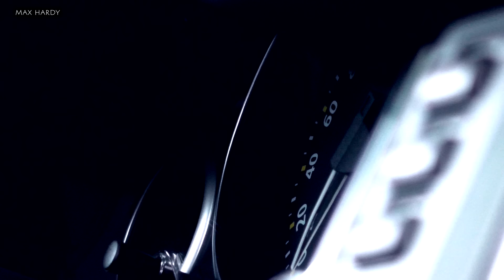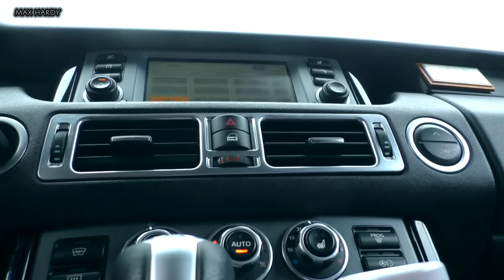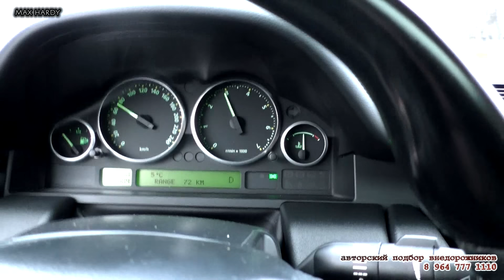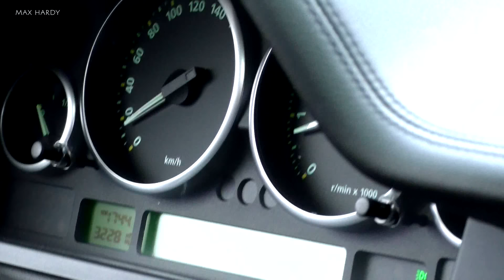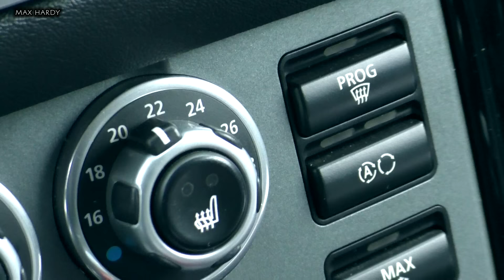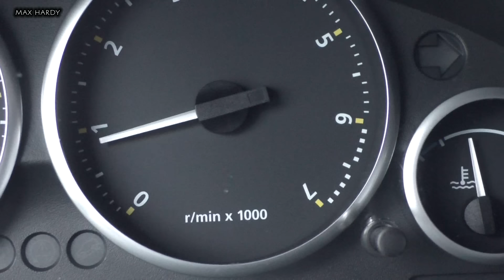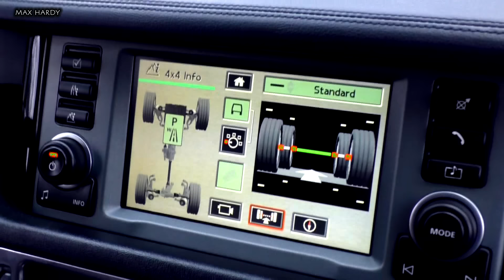ОТЛИЧНЫЙ RANGE ROVER VOGUE / МИФЫ О НЕНАДЁЖНОСТИ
Из рубрики MADE IN ENGLAND

Сегодня закрыли очередной подбор на тему "живём один раз". RANGE ROVER VOGUE 2006 год с мотором ЯГУАР V8 на 4,4 литра. Принципиально искали именно с этим двигателем, поскольку он наиболее надёжен из всех что только может быть на Ренжах.

За 660 000 рублей наш клиент получил элитное жильё с возможностью его перемещения на скорости до 230 км/ч. 306 лошадиных сил на атмосфере. Два хозяина, первый из которых реально бабушка-миллионер 1948 года рождения. Она приобретала данный аппарат за 110 000 долларей. В 2016 году новый собственник, который пристально следил за состоянием авто. Пробег 300 тысяч км, что для этого мотора - ни о чем.

Косметический окрас крышки багажника 200 микрон и задних крыльев по аркам. Всё остальное - родня. По технике всё замечательно, сегодня пол дня выбивали из тачки дурь, снимали обзор, гоняя по полям на катках R22.

Есть косяк на заднем фонаре - это результат неудачного тюнинга - мелочи жизни. Оригинальные фонари в комплекте. Салон в очень хорошем состоянии, подвеска тоже, всё работает...